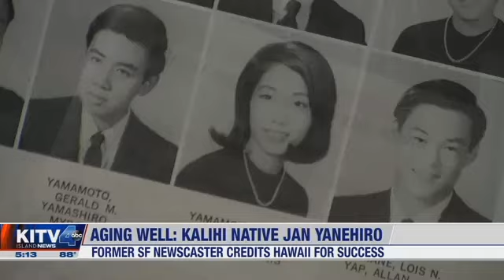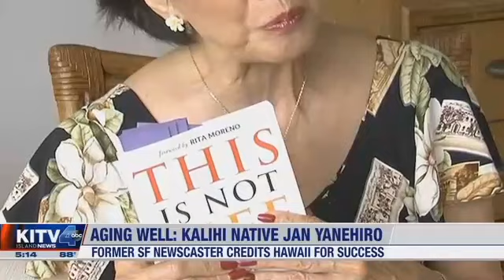19 8 16 KITV Aging Well Jan Yanehiro of KPIX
Life doesn't always work out the way we expect. In some ways, it turned out much better than expected for Kalihi-native turned California newscaster Jan Yanehiro. KITV-4's Diane Ako tonight shares her secrets for "Aging Well."